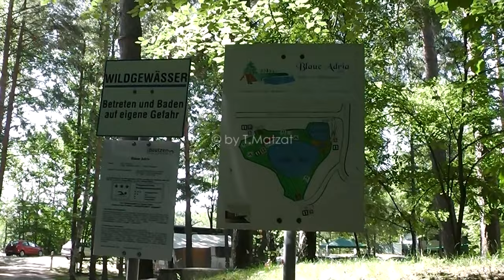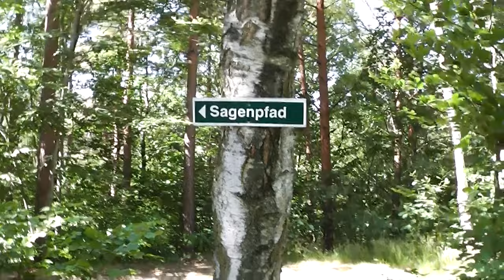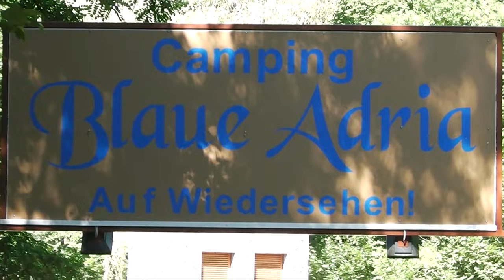Blaue Adria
Videoimpressionen vom Campingplatz Blaue Adria in Crosta